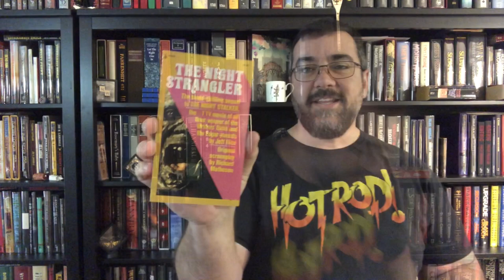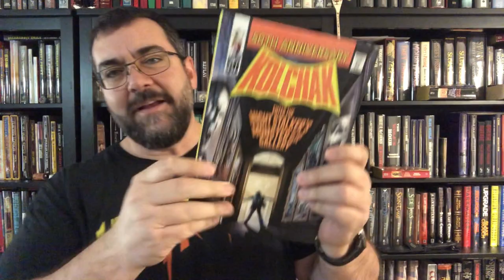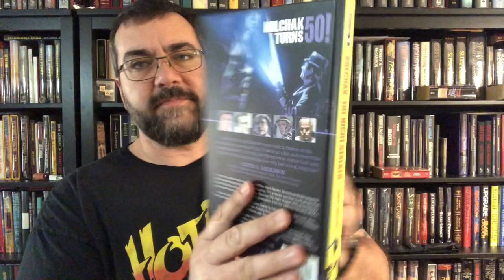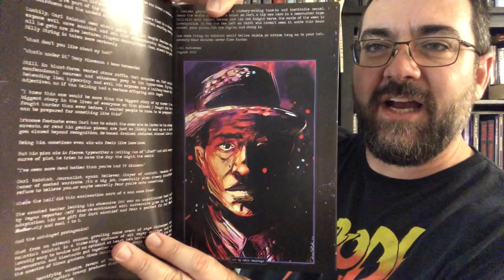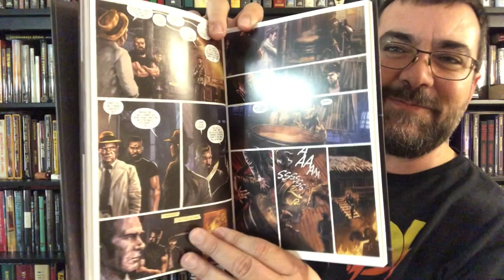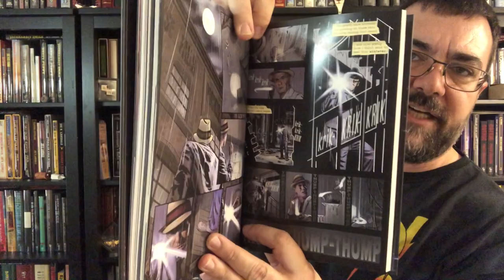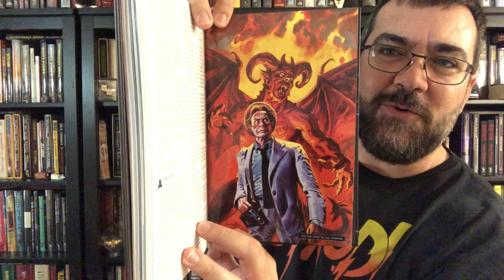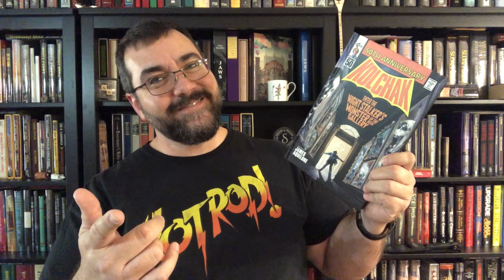Kolchak: The Night Stalker 50th Anniversary Signed Hardcover Graphic Novel Book Unboxing Kickstarter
To commemorate the 50th anniversary of The Night Stalker, Moonstone Books presents this special 188-page graphic novel anthology of 12 all-new stories featuring TV’s greatest monster-hunting reporter, Carl Kolchak. Spanning his entire career, Kolchak: The Night Stalker – 50th Anniversary chronicles the adventures of the intrepid investigator from the 1930s to the early 2000s.

Writers include David Avallone, Jonathan Maberry, Peter David, R.C. Matheson, Kim Newman, Gabriel Hardman, Steve Niles, Rodney Barnes, Tim Waggoner, James Aquilone, Nancy A. Collins, and James Chambers.

Artists include Julius Ohta, Zac Atkinson, Marco Finnegan, J.K. Woodward, Paul McCaffrey, Szymon Kudranski, Jonathan Marks Barravecchia, Clara Meath, Colton Worley, Warwick Cadwell-Johnson, Jerry Ordway, and Tom Napolitano.

Edited by James Aquilone.

Intros by R.C. Matheson & James Rice.

Cover by Jerry Ordway.